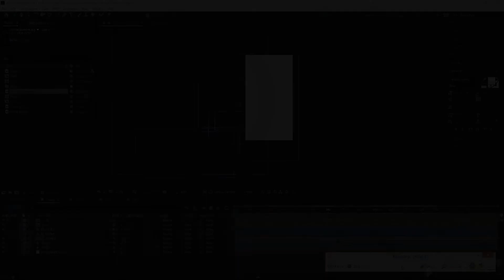Instagram stories Free Download After effects Download Description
Instagram stories After Effects Free Template
Google Drive Link Download-